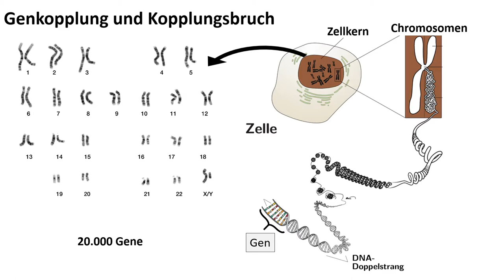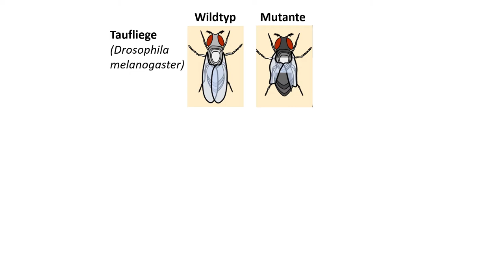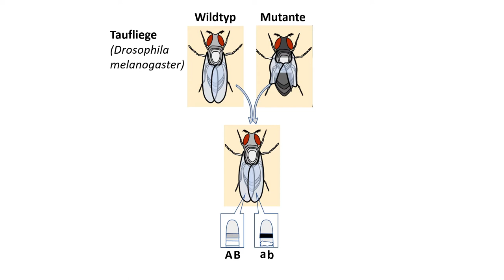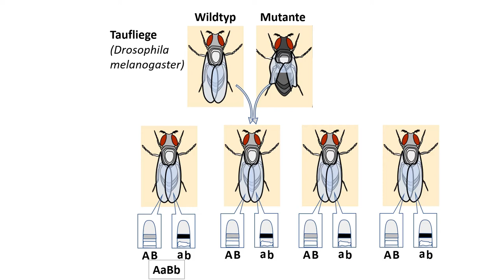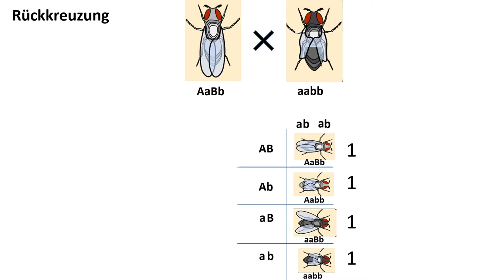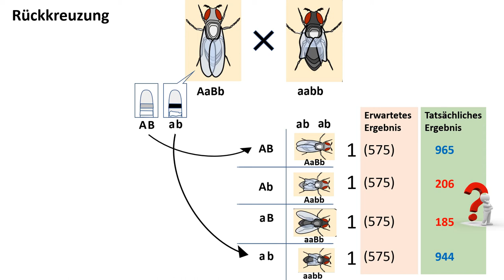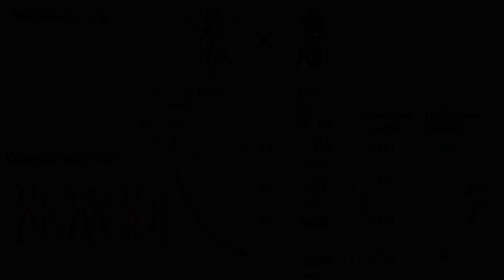Genkopplung/Kopplungsbruch [Drosophila] - [Biologie, Genetik, Oberstufe]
Was versteht man unter den Begriffen Genkopplung und Kopplungsbruch? Gene, die auf demselben Chromosom lokalisiert sind, nennt man auch gekoppelt. Genkopplung spielt innerhalb des Themenfeldes Genetik eine Rolle, vor allem, weil durch sich durch Genkopplung ein Vererbungsmuster zeigen das, das sich von der dritten Mendelschen Regel, der Unabhängigkeitsregel, unterscheidet.

Alles wichtige über Genkopplung und Kopplungsbruch wird in diesem Video anhand der Kreuzungsexperimente von Thomas Hunt Morgan mit der Taufliegenart Drosophila Melanogaster erklärt.